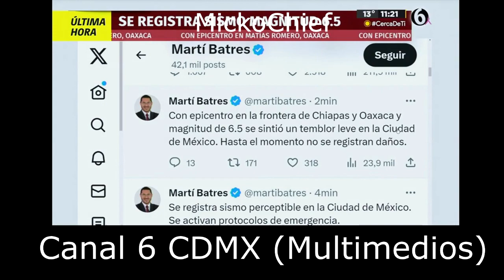Sismo 6 octubre 2023 | Reacción TV Mexicana En vivo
Así reaccionaron algunos canales de televisión en México ante la activación de la alerta sísmica, que avisó con varios segundos de anticipación el sismo porvenir, que se percibió con una intensidad ligera en la Ciudad de México.

0:00 Aviso
0:05 Milenio TV
3:29 Azteca Uno
6:40 ADN40
12:00 Canal 6
15:02 Claro Sports